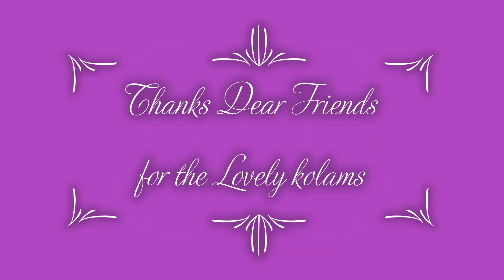STAR Padikolam for Murugan |PadiKolam for kandha Sashti| 9*9 dots Easy Rangoli | Friday Muggulu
கந்த சஷ்டி 2022
vaikasi visakam kolam,
freehand kolam,
kandha sasti kolam,
pooja room kolam designs,
murugan kolam,
Murugan Kolam designs,
padi kolam,
flower kolam with dots,
padi kolam new,
pandaga muggulu,
9 dots kolam,
Vaigasi madham kolam
rangoli muggulu,
கடன் & மலை போன்ற பிரச்சினைகளில் இருந்து விடுபட